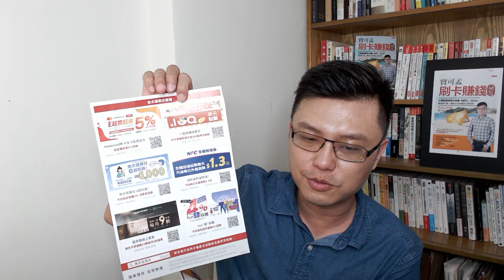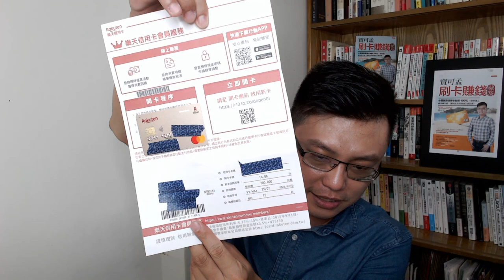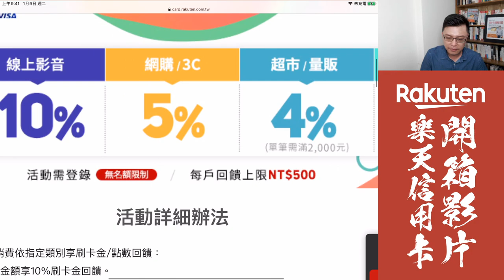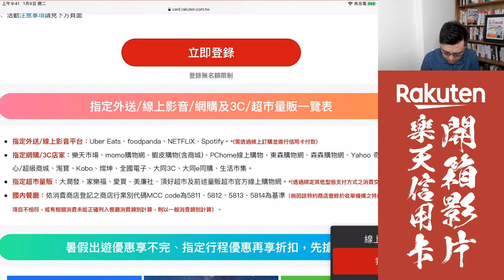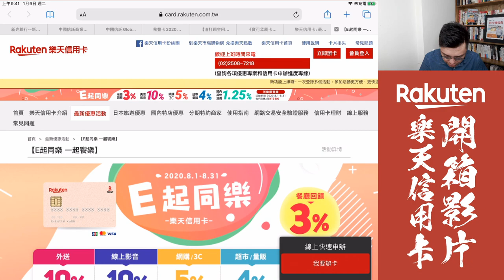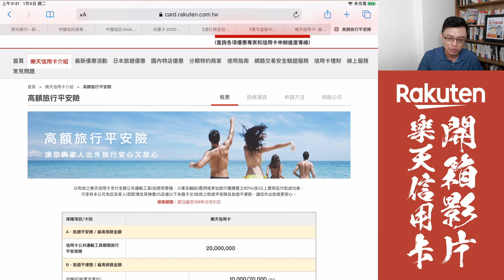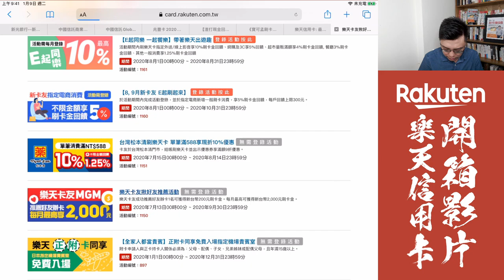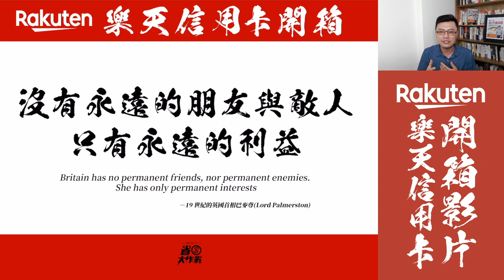樂天信用卡開箱！究竟它是「神卡」還是「廢卡」！？樂天E起同樂餐廳3%、網購5%、美食影音10%、超市量販4%不容錯過！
樂天信用卡，不是被寶可孟欽點為「廢卡」、「必剪」的卡片嗎？為何現在辦這張卡？它有沒有啥好康？網購5%可以嗎？外送10%好像也有一點猛？心動的話，現在就可以來了解一下樂天卡在下半年，如何出招應戰台灣的信用卡。